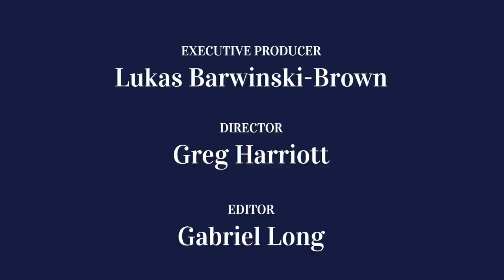Lang Lang & Friends: Reaching Dreams Through Music - The Finale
Watch the full event 'Lang Lang & Friends: Reaching Dreams Through Music Here:

Featuring Lang Lang, Sam Smith, Diana Krall, Wyclef Jean, Ron Howard, Misty Copeland, Renee Flemming, and more.
Follow Lang Lang!